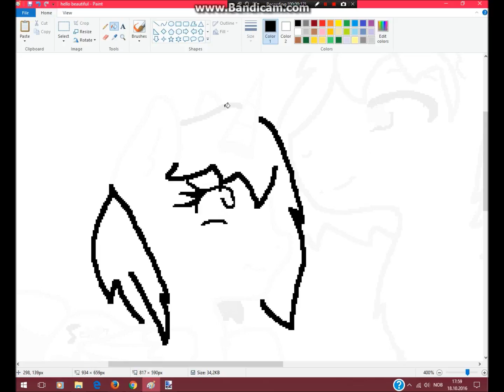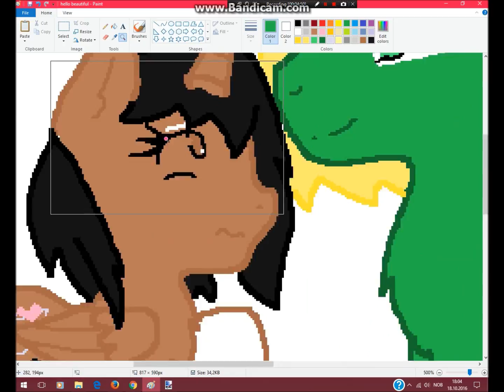MLP/lego/Speedpaint hello beautiful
oh my...

lloyd belongs to lego ninjago
Follow Me
•,¸,.·´Paint Programs`·.,¸,•
Paint
Gimp (often)
Pixlr
Paint.net
sumo (often)
monkey website (often)

17 years old no joke